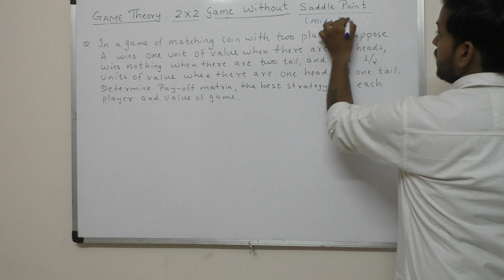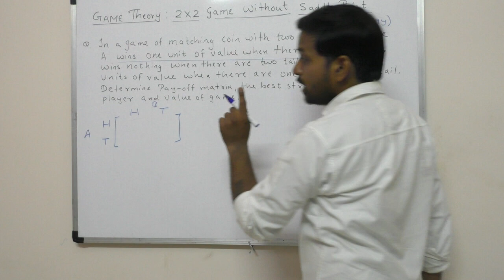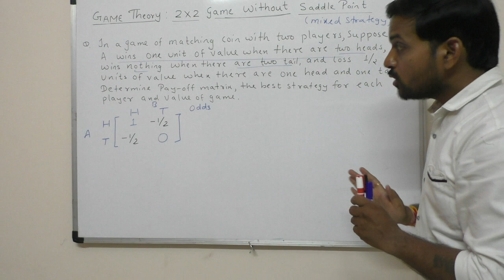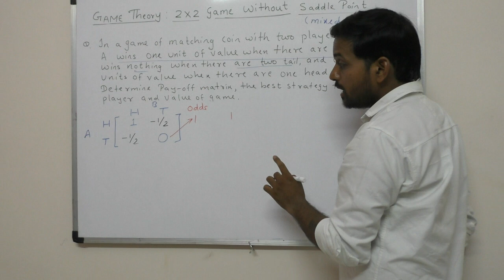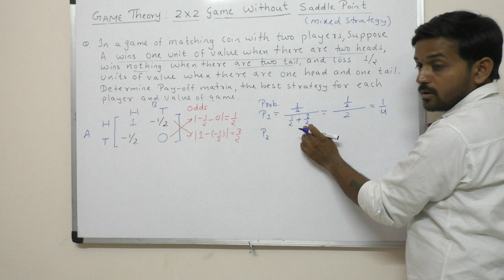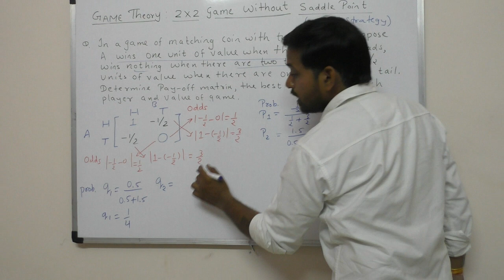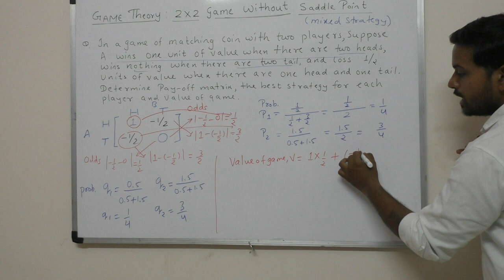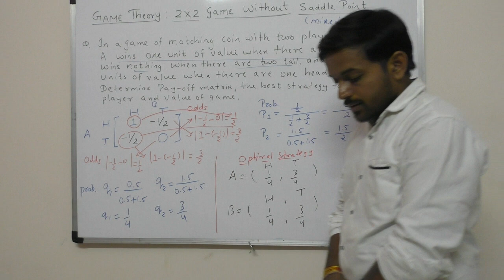Game Theory : 2x2 Game with Mixed Strategy ( No saddle Point Exist)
In this video we will learn mixed strategy game of 2x2 size.
we find pay off matrix, optimal strategy, value of game.

CLICK BELOW LINK FOR

Team BeingGourav.com